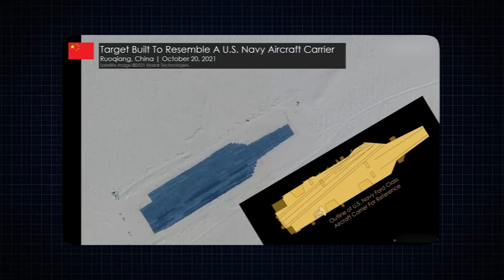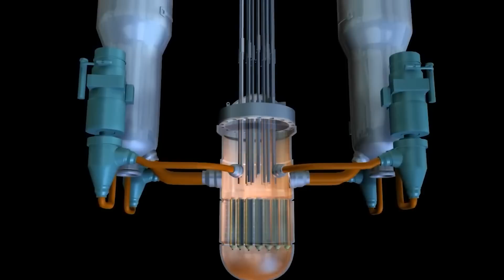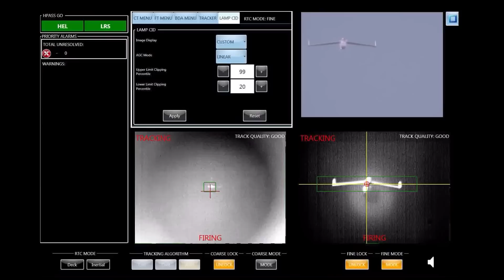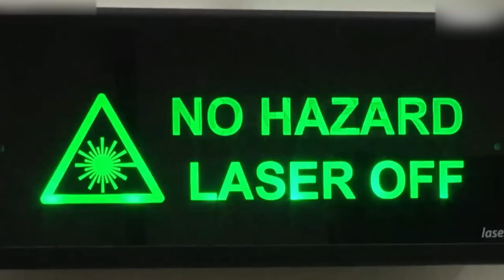US Air Force Unveils Monstrously Powerful Laser Carrier To Beat Hypersonic Missiles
The US’s aircraft carriers are finally becoming the most powerful vessels in the world. This country recently unveiled a game-changing weapon: an incredibly powerful laser carrier that is designed to take on the growing hypersonic missile threats with their unprecedented firepower and advanced technology. How is this new laser carrier better than the regular missile defense system? How effective are they against China’s hypersonic missiles?